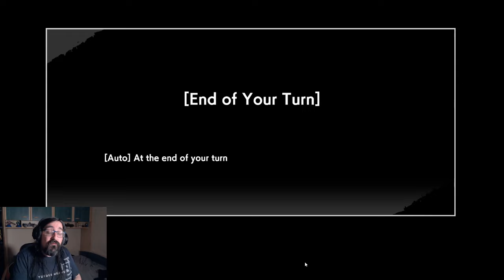TOUT SAVOIR SUR GOKU BLACK - DRAGON BALL SUPER FUSION WORLD !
Coaching sur discord : den_ccg